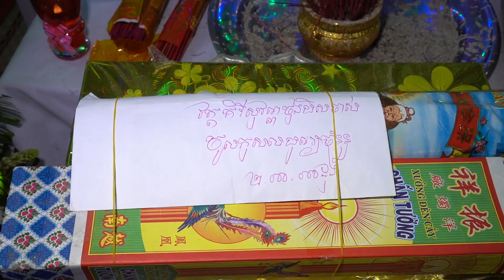គណកម្មការពុទ្ធបរិសទ័វត្តផ្នេារសង្កែថ្មីចូលរួបរំលែកទុខបុណ្យឈាបនកិច្ចព្រះឧបជ្ឈាយ៍ បិយធម្មោ គឹមសុខ